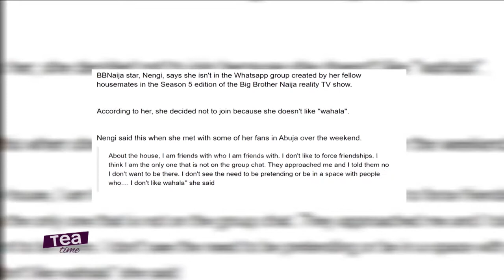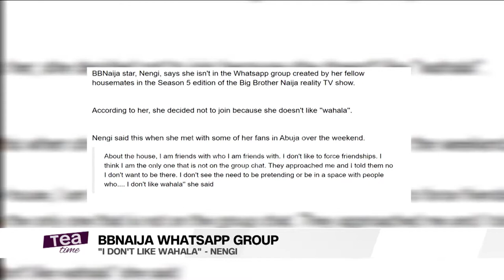Does Nengi BBNaija Like Wahala